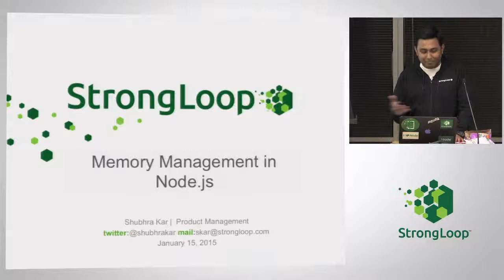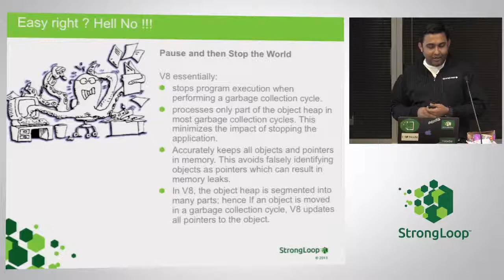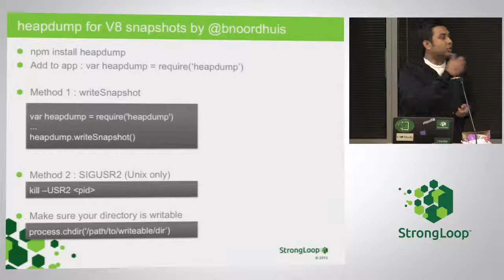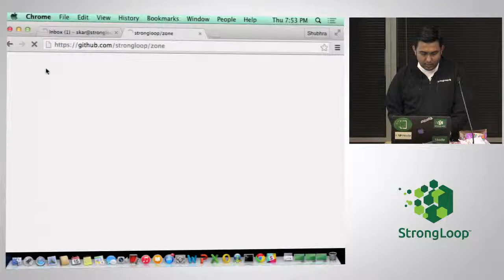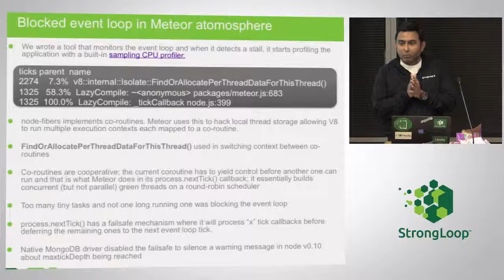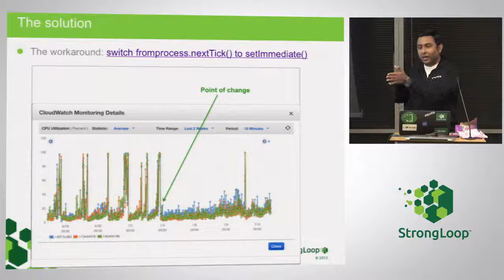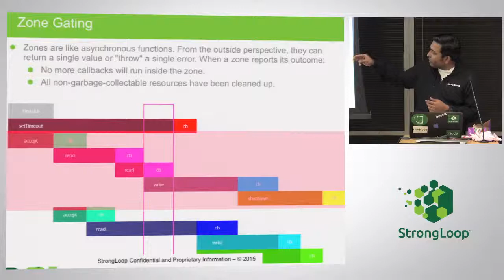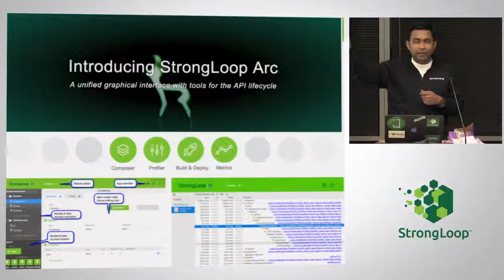Understanding V8 Garbage Collection Memory Leaks and Profiling to Tune Node Apps HD